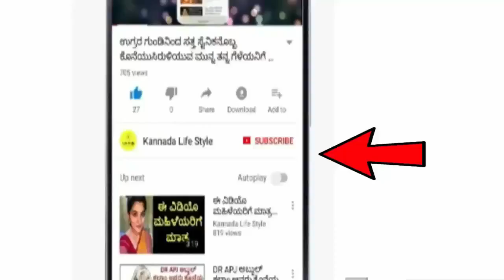Dina Bhavishya 13 november 2021 | Rashi Bhavishya | Daily Horoscope | daily Astrology in Kannada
Dina Bhavishya 12 november 2021 | Rashi Bhavishya  | Daily Horoscope | daily Astrology in Kannada